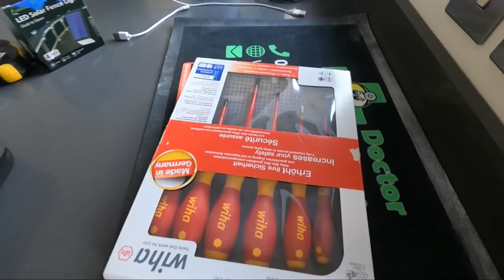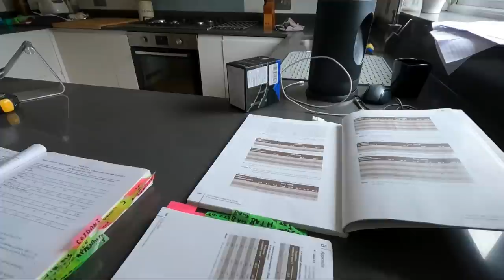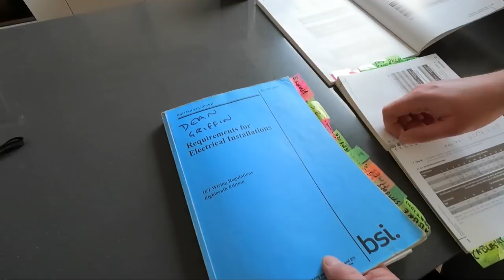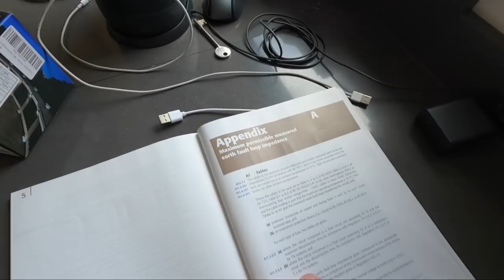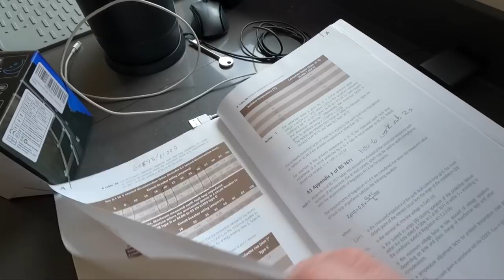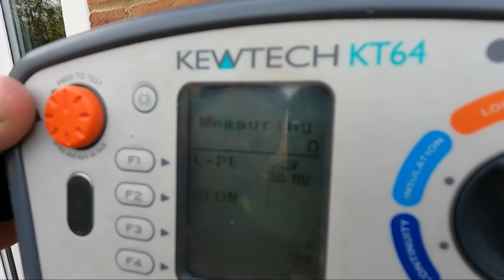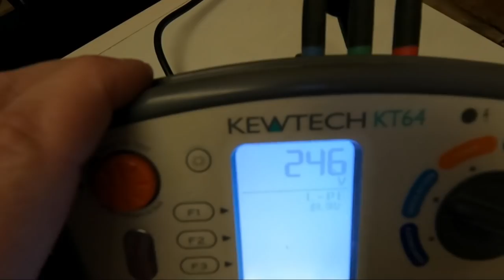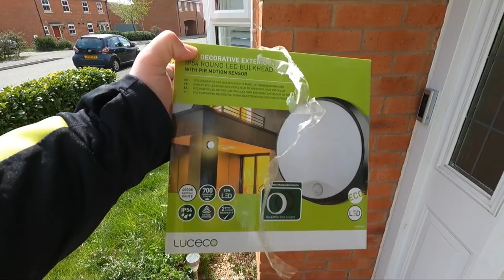Fitting back to back outdoor socket Maximum ZS test BS7671 80% on site guide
A bit of a jobbing day
Job 1 - Fitting 1 x back to back socket & fitting an outdoor socket
Job 2 - Fault finding failed socket
Job 3 - Changing porch light & Ring doorbell transformer
Job 4 - Summerhouse supply quote

Please take a look at the Cynthia Spencer Hospice page and help if you can: